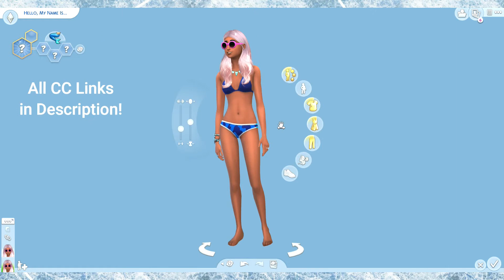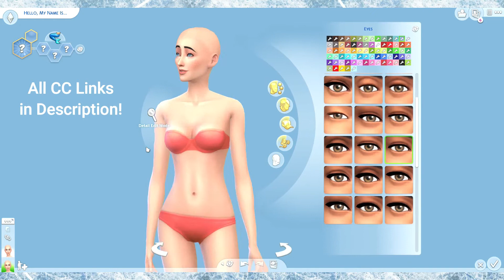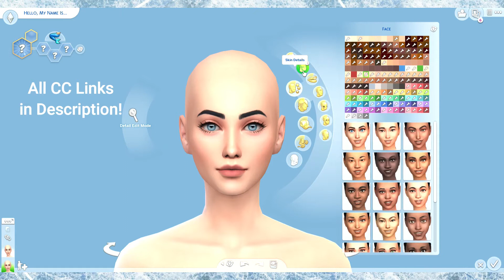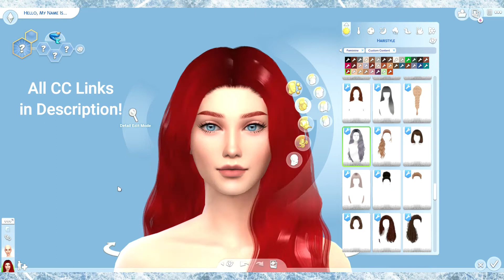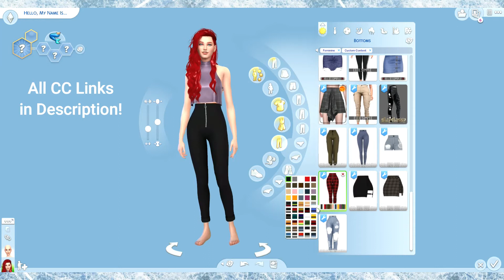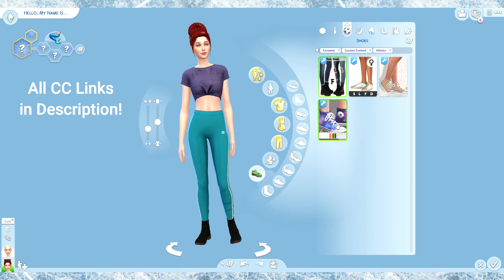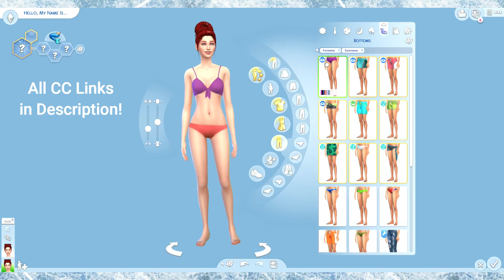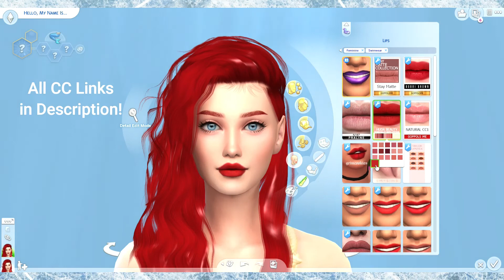Modern Day Ariel! | Sims 4 CAS (CC Links!)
Comment videos you want to see in the future on my channel!

Shoes REQUIRES MESH!!

Sleep:
Top (I can't find the cropped version, but here is the long version!)